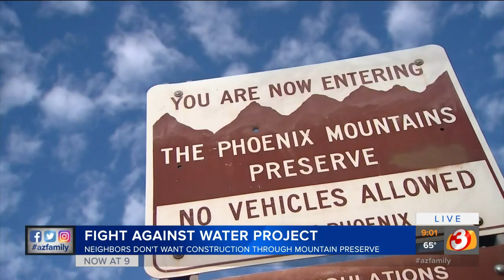Residents of north Phoenix community want to stop big water pipeline project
We are not against any improvements and preparing for the future," said resident Stephen Smith. "But we are against being violated."